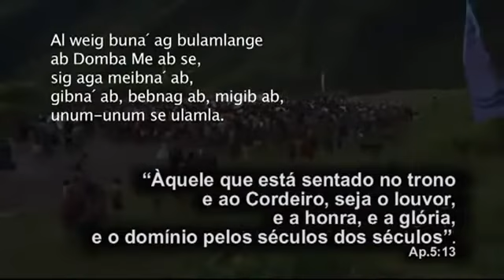Povo Kimyal Festejando A Chegada Da Bíblia!!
MUITOS TEM A PALAVRA E DESPREZA